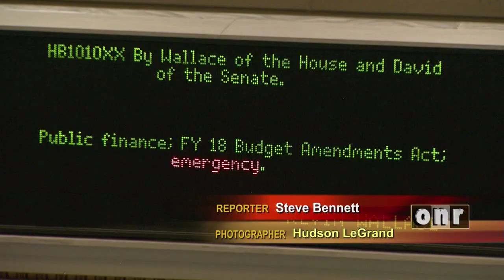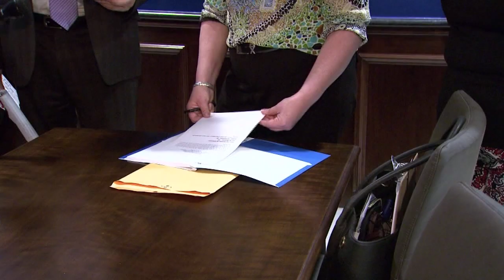Supreme Hearing and Referendum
Uncertainty over tax hikes hurts efforts to keep Oklahoma educators in the classroom. Oklahoma Taxpayers Unite is circulating a petition to put tax hikes to fund teacher pay raises to a vote of the people.  The petition is being challenged by education advocates, who've filed lawsuits to stop the petition from going forward. This story aired on the ONR on OETA-The Oklahoma Network.